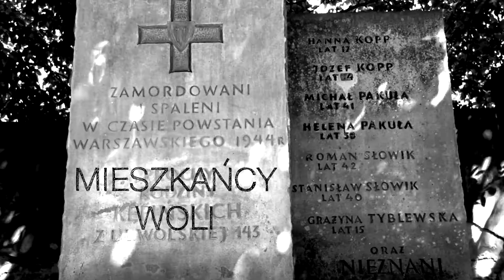IPN TV - Wola Pamięci